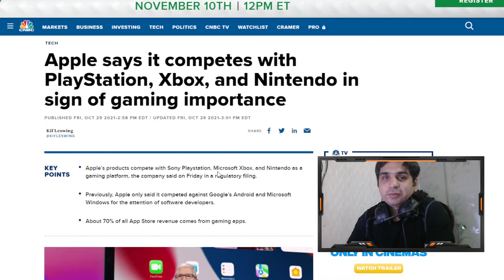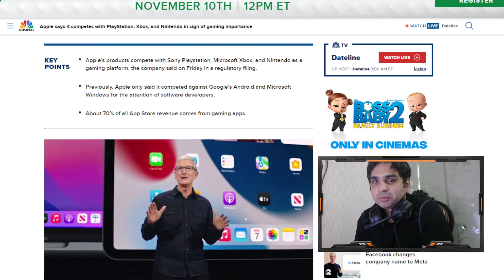Apple says it competes with PlayStation, Xbox, and Nintendo in sign of gaming importance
Apple’s products compete with Sony Playstation, Microsoft Xbox, and Nintendo as a gaming platform, the company said on Friday in a regulatory filing.
Previously, Apple only said it competed against Google’s Android and Microsoft Windows for the attention of software developers.
About 70% of all App Store revenue comes from gaming apps.